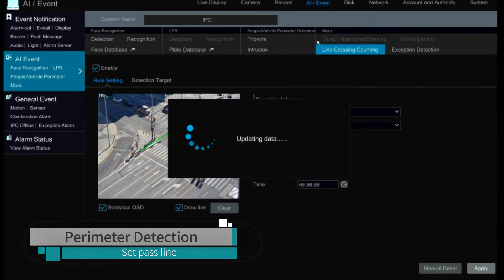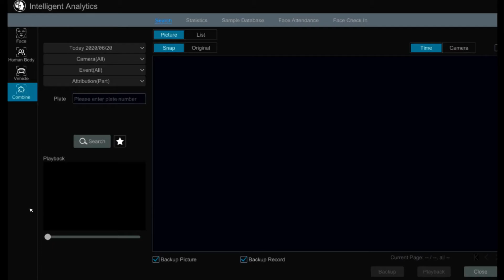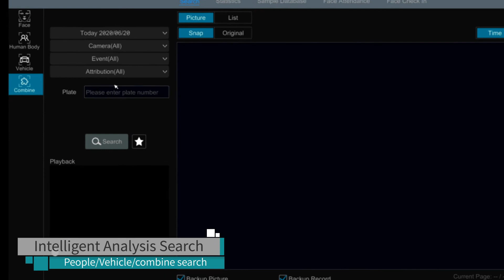Video Structuring user guide @NVR 1.4.4